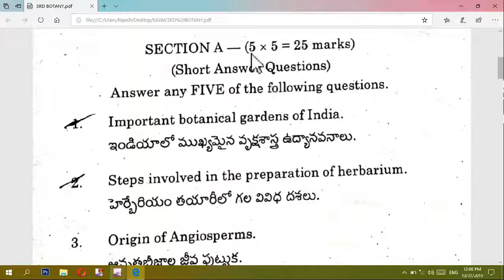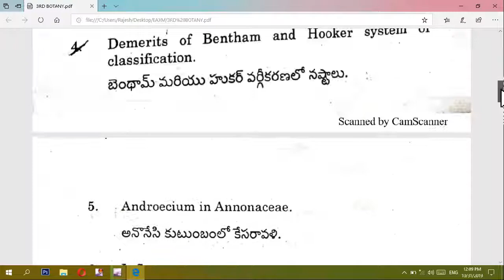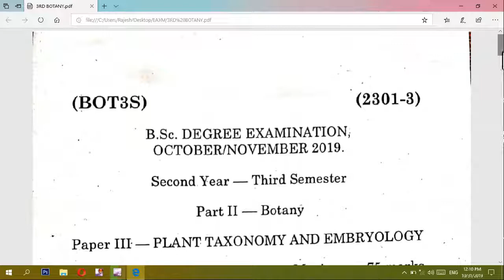3RDSEMESTER Degree 3rd Semester Botany Final Exam Paper Oct 2019